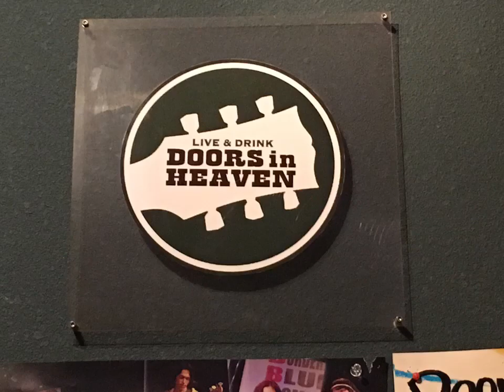Fire&Ash_20181208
Ｆ＆Ａ（Fire & Ash）2018/12/08 のライヴ。＠心斎橋 Doors in Heaven